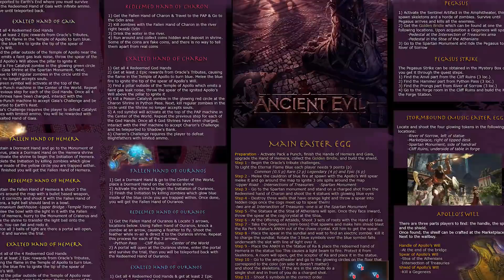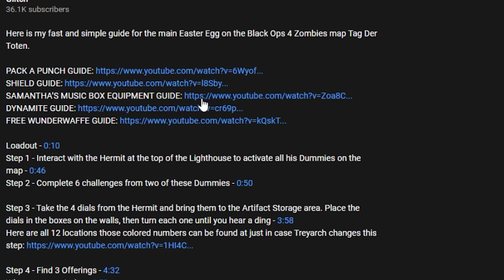Here's How Zombies Became Less Fun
Welcome to the fourth episode of my weekly series dubbed "The Mainframe". Inside this week's topic, we discuss Artificial Inflation inside all Call of Duty Zombie games over the years. Artificial Inflation is when game developers purposely make tasks take longer in the guise of creating a fuller and longer gaming experience. No game is without Artificial Inflation, but what has steered zombies wrong is not "Following the Fun".

Mark Lamnia, former studio head at Treyarch studios, touted how "Following the Fun" was the key to zombies success. From Black Ops 3 to IW Zombies to Black Ops 4 zombies that mantra has evaporated from the players. I break down the examples in this video, suggest how to fix them, and point out why it is an issue.

Sadly this essay ran away from me meaning there will have to be part two to follow up this thought.

Have you noticed Artificla Inflation in zombies? Do you have more examples?

Written and Performed by Reed Austin
Edited by BTWelling, Crhomastone, and Reed Austin

Thank you to our patrons who make these videos possible:
Ausnaminator, Devon, Andrew, Dylan, SirAaron,AhL, Brook, Travis, Al, Octahedral Entertainment, Ryan M, Naveen S, TheTacoGames, S9, Hunter C